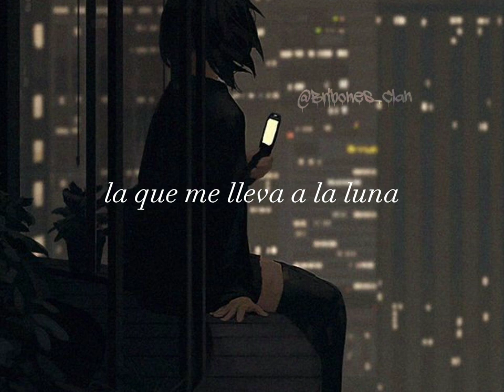Angel - Elefante Letra